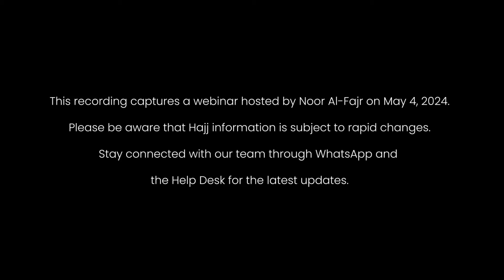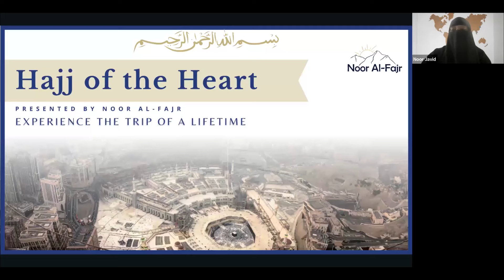Hajj of the Heart - Hajj with Al-Rajhi: Hajj of the Heart (Part 3)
“Whoever performs Hajj and does not commit any obscenity or commit any evil will go back free of sin as on the day his mother gave birth to him.” How can we make sure our hajj is accepted in such a way that we return home clean hearted?